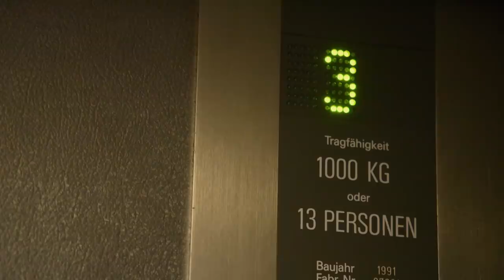Traumhochzeit nach Drogensucht? | Kiez Knallhart | RTLZWEI Dokus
Anna und Oktay haben sich in Neukölln kennen- und lieben gelernt. Doch beide stürzten in die Drogensucht ab. Aber jetzt sind die beiden clean und wollen vor der Geburt ihres Sohnes heiraten.